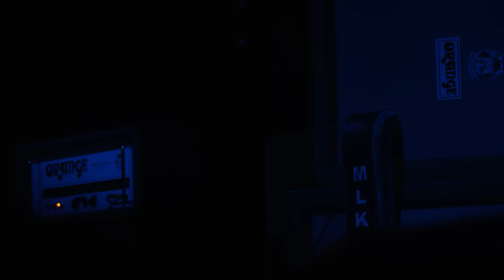The Marcus King Band Family Reunion 2019 - Saturday Night "Friends and Family" Set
The Marcus King Band and their family and friends descend on Pisgah Brewing in Black Mountain, NC for the third annual The Marcus King Band Family Reunion, a two-day music festival and benefit that features a lineup curated by King himself.

Video, Livestream and Production by IamAVL.
Independent Arts and Music of Asheville

Producers / Live Directors:
Josh Blake
Scott Reese

Shane Peters
Guy Newton

Camera Ops
Ben Mulkey
Barry Bellamy
Shane Peters
Adam McMillan
Guy Newton

Intro/Outro Sequence
David Saich (Fiasco Pictures)

Audio Post edit:
Josh Blake

Live Edit:
Scott Reese

Post Edit:
Guy Newton